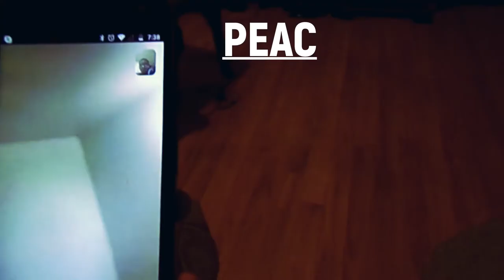DONT WATCH THIS